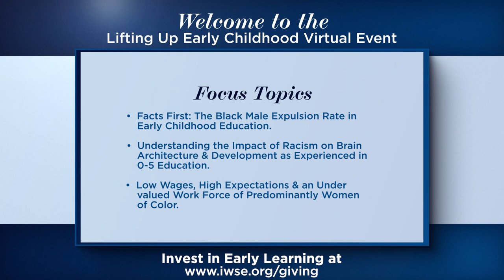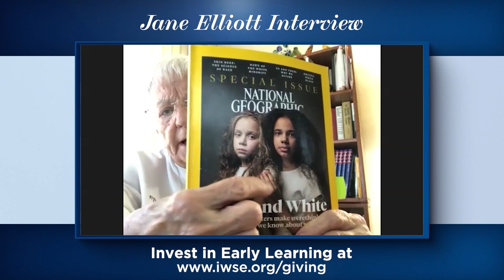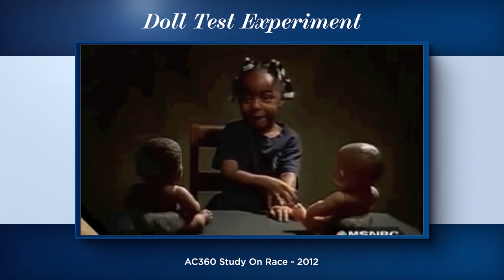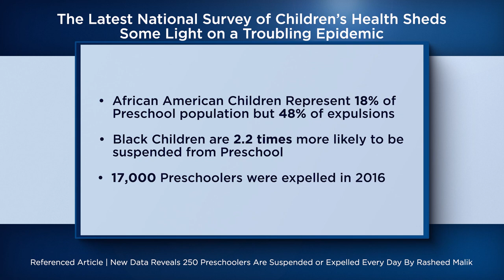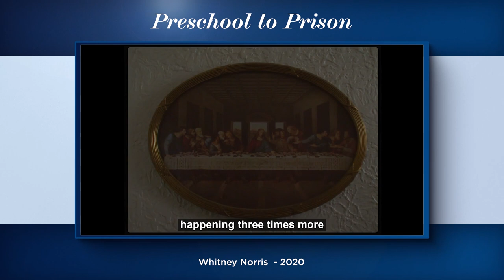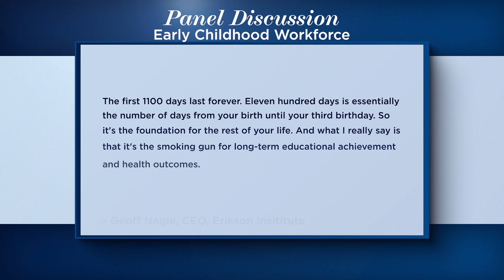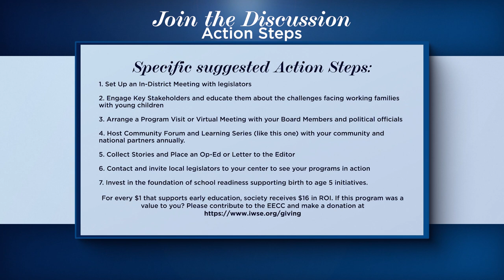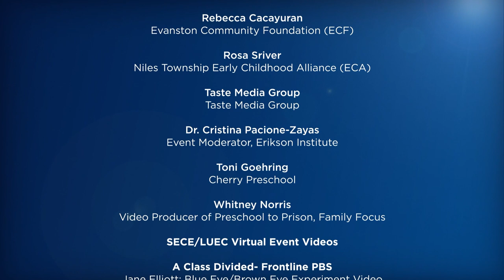SECE 2020 Lifting Up Early Childhood Virtual Learning Event w/ Special Guest Jane Elliott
Please view the entire Conversation, Panel Discussions, & Q&A with Pro-Human Activist Jane Elliott, moderated by Dr. Cristina Pacione-Zayas with Grace Araya, Dr. Terris Ross, Ricardo Estrada, and Lt. Governor of Illinois, Juliana Stratton. The State of Early Care and Education - virtual event - was held Wednesday, October 7th, 6pm - 8pm CST

Witness honest dialogue about the intersectionality of Race, Social Justice, and Early Childhood Education with nationally-known experts and get the tools you need to take action for children.

Finished with the video? Please fill out our survey so we can consider your feedback and requests when hosting new events

SECE Lifting Up Childhood 2020 Run of Show
October 7, 2020
6:00 PM - Intro to Event
6:02 PM - Cristina Intro of Issues and Welcome to Jane Elliott
6:03 PM - Jane Elliott Interview - Beginning with Brown/Blue Eye Experiment
6:35 PM - Cristina Introduction to Panel Discussions
6:36 PM - Discussion 01 - Ricardo Estrada & Dr. Terris Ross - Beginning with Doll Experiment
6:55 PM - Discussion 02 - Grace Araya & Lt. Gov. Stratton - Beginning with Expulsion Article
7:13 PM - Prison to Preschool Video
7:17 PM - Discussion 03 - Lt. Gov. Stratton & Dr. Terris Ross
7:35 PM - 7:52 PM - Live Q&A (18Min)
~6 Min ~ TRT from Action Slides to the beginning of Credit Roll
Rough End of Showtimes
7:53 PM - Action Steps Slide
7:53 PM - Maria Whelan Tribute
7:56 PM - Cristina Closing Remarks
7:58 PM - Credits Begin